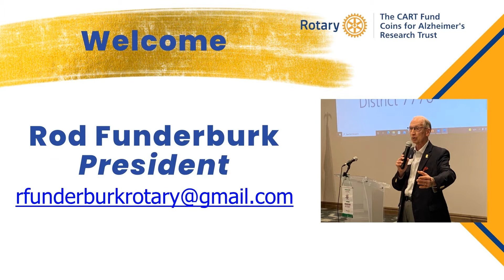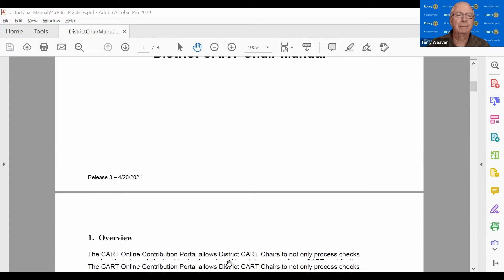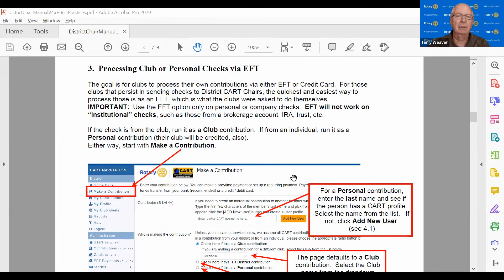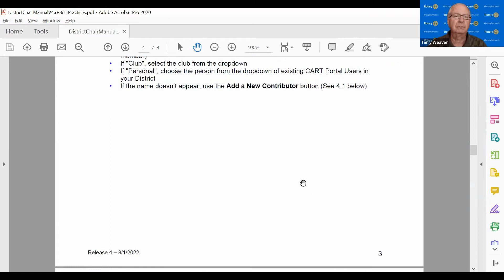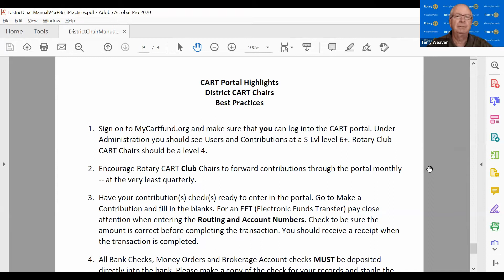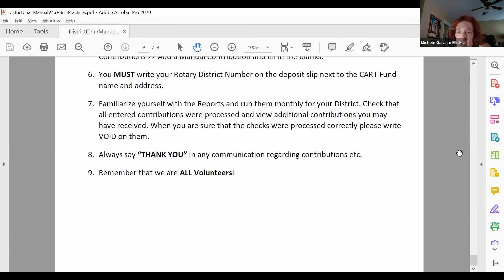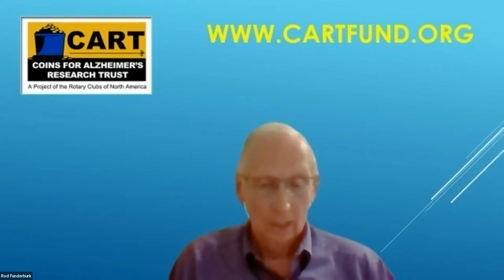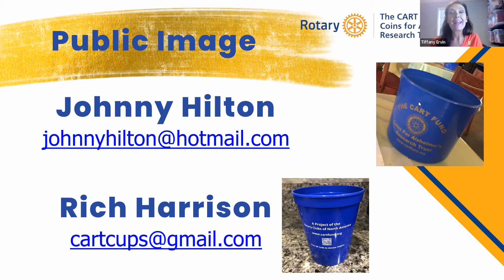CART Chair Orientation (August 2022)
Basic Orientation for New District CART Chairs